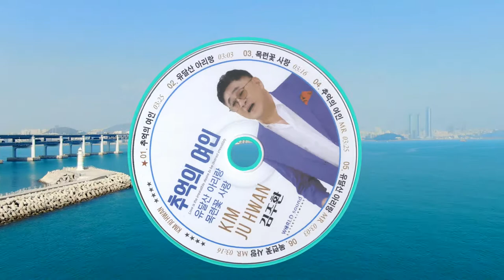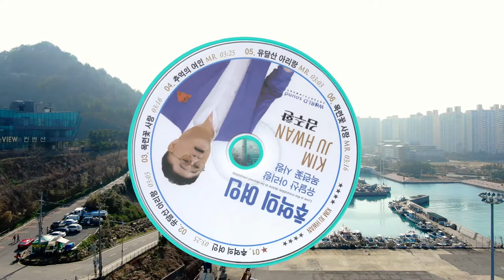추억의 여인/가수 김주환/설운도,작사 작곡/촬영편집 /영상 김감독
아름다운 댓글은 기본입니다.